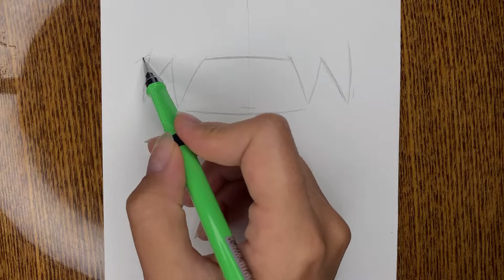How to Draw Pain (Akatsuki) from Naruto - Easy Step By Step Anime drawing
Hello guys!
In this video you'll see easy step by step tutorial for beginners on how to draw Pain (Akatsuki) from the anime Naruto Shippuden! I hope you enjoy the video!